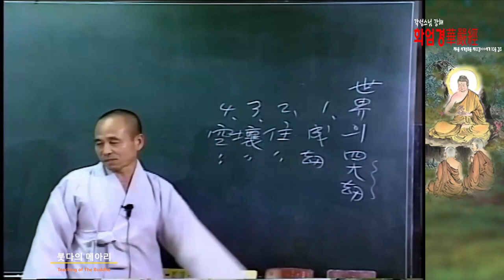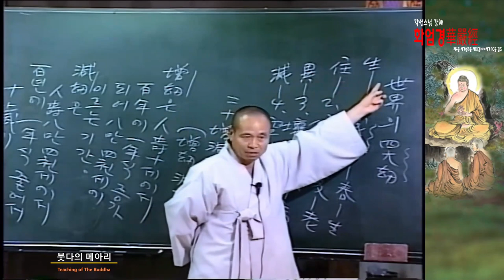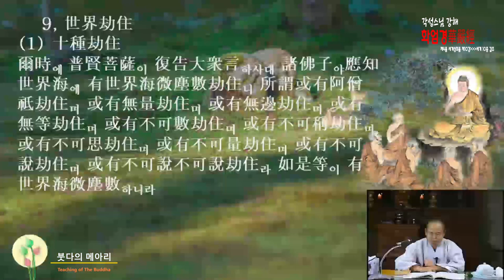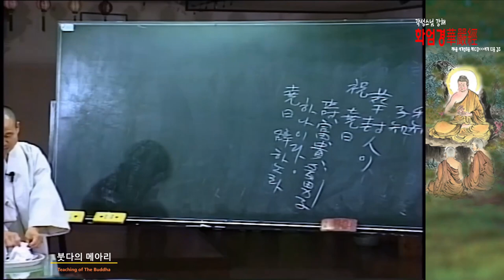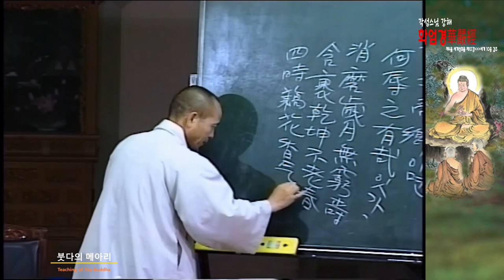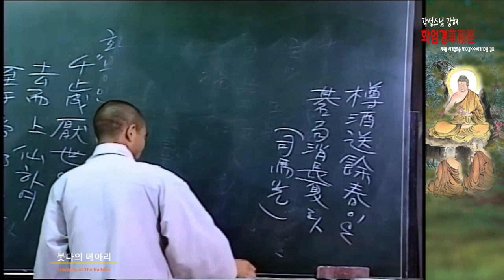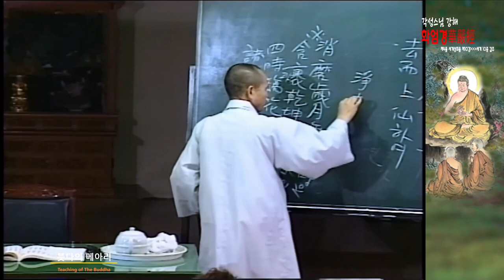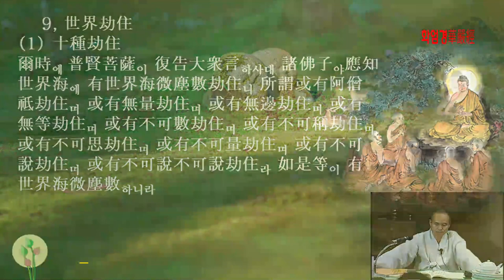각성스님 강해_화엄경 제4 세계성취품 제10강 / 불교에서 말하는 겁이란 무엇을 의미하는가?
1.모든 회원에게 제공되는 채널 멤버십 혜택
2.회원 등급별로 다르게 제공되는 회원 전용 혜택
3.가입한 채널 구독
4.커뮤니티 탭에서 회원 전용 콘텐츠 보기